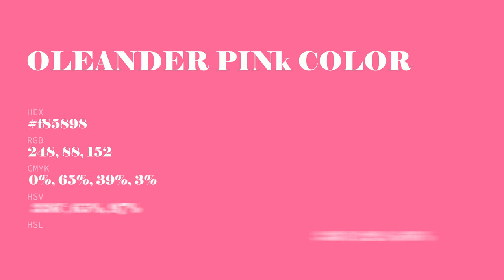Oleander Pink color f85898 hex Cool Red color f85898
What color is Oleander Pink ? f85898 hex, Cool Red color f85898

Hex f85898 Color Code is also known as Oleander Pink color